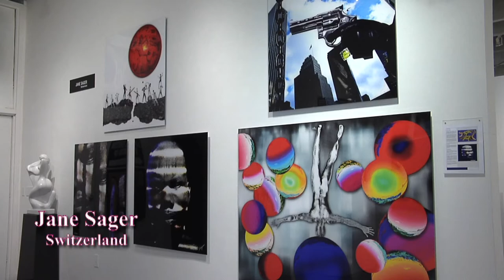Art Fusion Galleries "Luminescent Infusion" Gallery Tour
April 2017
Art Fusion Galleries Spring show "Luminescent Infusion" gallery tour featuring emerging to mid career contemporary artists from over 20 countries.